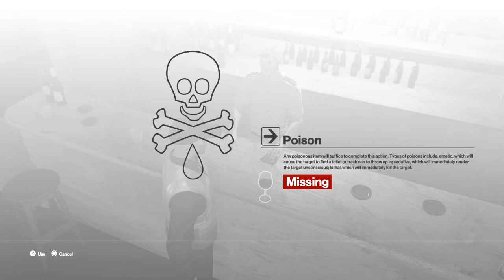Hit man ep1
Break_Leg_Blitz is a channel that started in 2018. In this channel I mostly make gaming videos, but i also make funny videos once in a while.